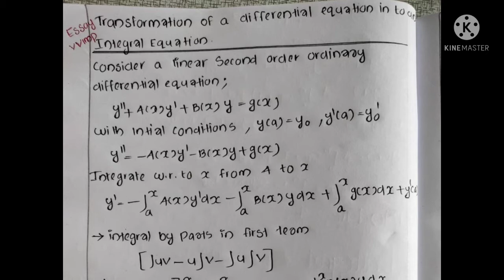TRANSFORMATION OF A DIFFERENTIAL EQUATION INTO AN INTEGRAL EQUATION|MATHEMATICAL PHYSICS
TRANSFORMATION OF A DIFFERENTIAL EQUATION INTO AN INTEGRAL EQUATION#mathematicalphysics